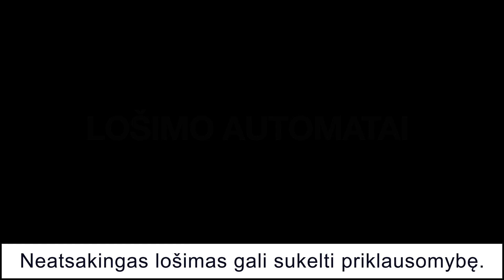Schiller: „Paskutinėje atakoje tikslas buvo bet kaip įmesti į krepšį“